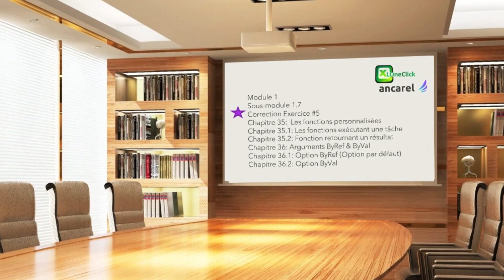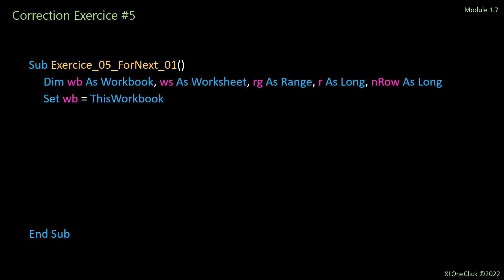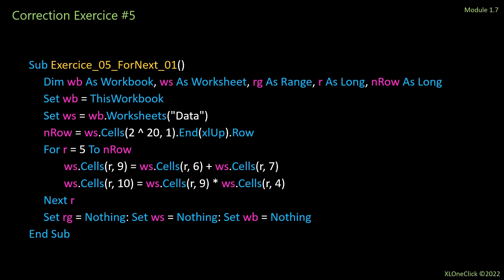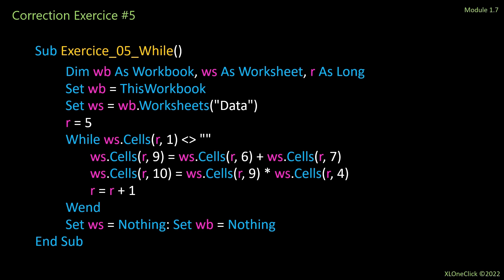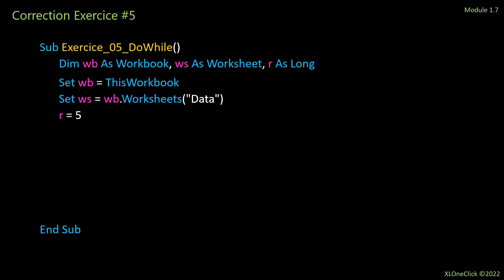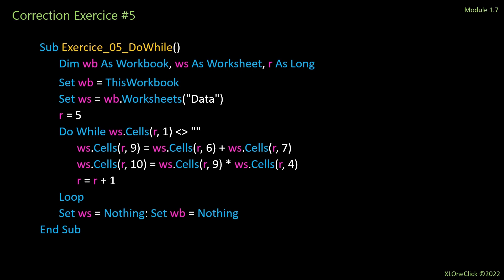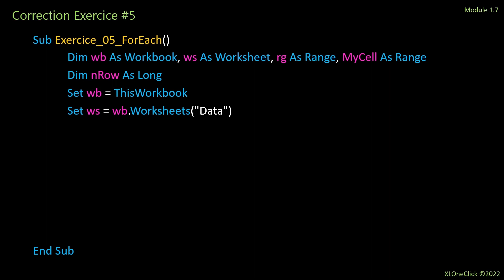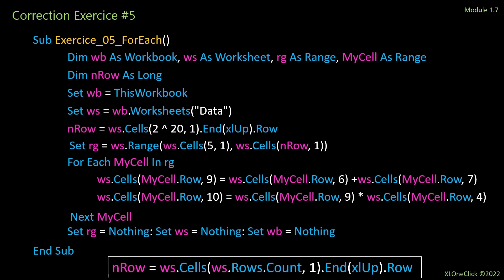Formation Excel VBA XLOneClick: 33/44 (Correction Exercice#5)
Chapitre-07-Insertion d’un Module VBA; Chapitre-08-Déclaration Sub; Macro; Procédure;Chapitre-8.1-Méthode appliquée aux objets et utilisation du bloc With; Chapitre-8.2-Tester une procédure en Bloc à Bloc ou Pas à Pas :Formation Excel VBA XLOneClick: 06/44
Chapitre-11-Sélection d’une collection Range; Chapitre-11.1-Ecrire dans un Range; Chapitre-11.2-Utilisation de l'héritage; Chapitre-11.3-Ecrire dans un Range;Chapitre-11.4-Les adresses relatives Offsets:Formation Excel VBA XLOneClick: 08/44

Chapitre-13-Le chaînage des procédures et les boutons de commande; Chapitre-13.1-Affecter une Macro à un bouton de commande :Formation Excel VBA XLOneClick: 11/44

Chapitre-14-Importation & Exportation de module; Chapitre-14.1-La Fenêtre d’exécution; Chapitre-15-Les options de module :Formation Excel VBA XLOneClick: 13/44
Chapitre-23-Les variables tableau de type Variant: Formation Excel VBA XLOneClick 19/44

Chapitre-24-Les "Message Box"; Chapitre-25-L’Input Box: Excel VBA XLOneClick 20/44
Chapitre-26-Les conditions IF Then Else, IF Not, ElseIF, Select Case; Exercice #3: Excel VBA XLOneClick 21/44
Correction Exercice#3: Excel VBA XLOneClick 22/44
Chapitre-27-Les fonctions de chaine: Excel VBA XLOneClick 23/44
Chapitre-28-Les fonctions Date, Now, Time, Timer: Excel VBA XLOneClick 24/44
Chapitre-29-Les variables Object et la méthode Set: Excel VBA XLOneClick 25/44
Chapitre-30-La notion d’héritage et de hiérarchie: Excel VBA XLOneClick 26/44
Exercice#4: Excel VBA XLOneClick 27/44

Correction Exercice#4: Excel VBA XLOneClick 28/44
Chapitre-31-Les boucles; Chapitre-31.1-La Boucle for Next avec Incrémentation Croissante; Chapitre-31.2-La Boucle for Next avec Incrémentation Décroissante; Chapitre-31.3-La Boucle for Next : Adresse Absolue du Tableur Excel;Chapitre-31.4-La Boucle for Next : Adresse relative d’un Champ d’un tableau: Excel VBA XLOneClick 29/44
Chapitre-32-Loop While Loop While Not; Chapitre-32.1-La Boucle While avec Incrémentation Croissante; Chapitre-32.2-La Boucle While Not sur les adresses relatives d’un tableau; Chapitre-33-Loop Do While ; Do While Not: Excel VBA XLOneClick 30/44
Chapitre-34-Loop For Each: : Excel VBA XLOneClick 31/44
Chapitre-34.1- Boucle For Each sur la collection Worksheets; Chapitre-34.2-La Boucle For Each sur les champs ou cellules d’un tableau;Chapitre-34.3-Utilisation de la fenêtre Espion; Exercice#5: Excel VBA XLOneClick 32/44